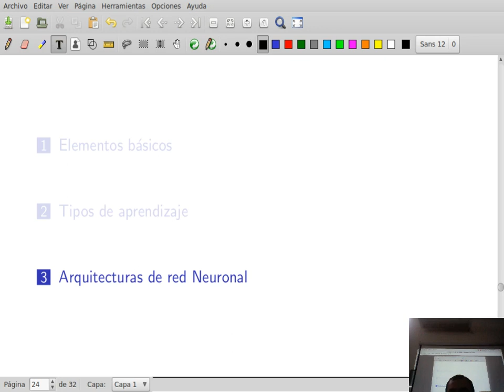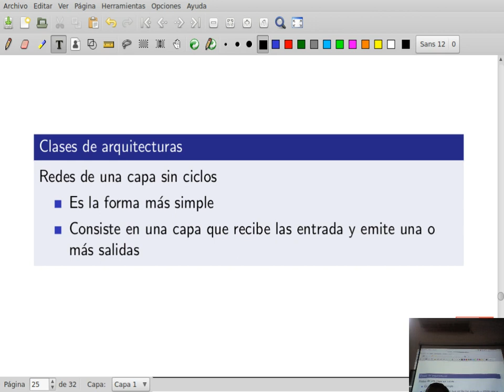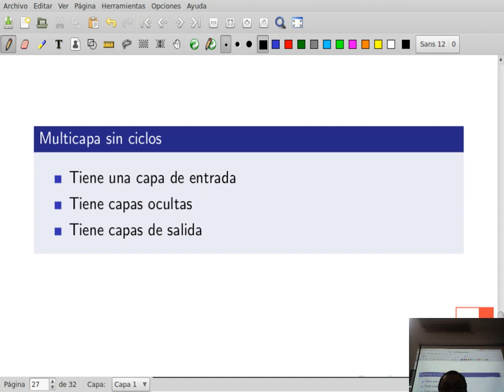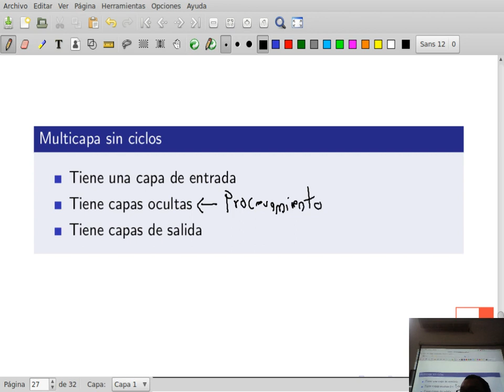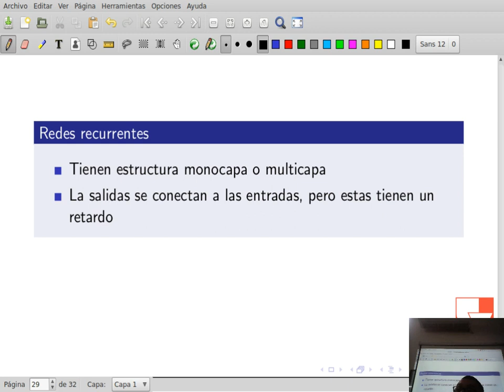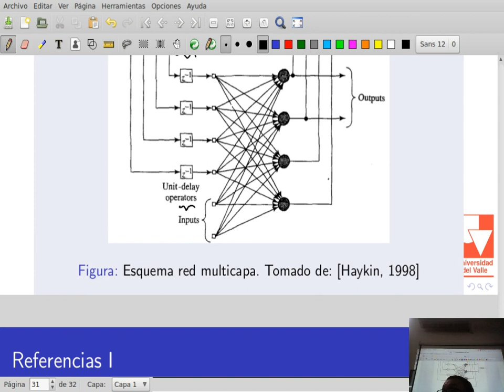Redes Neuronales Clase 3-2 Arquitecturas de redes neuronales